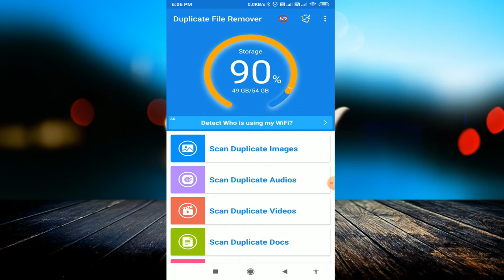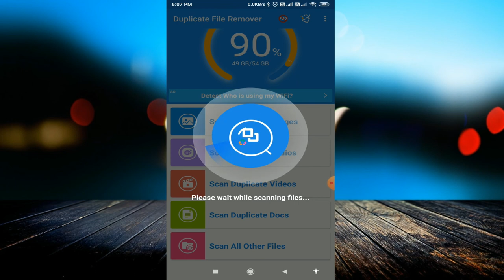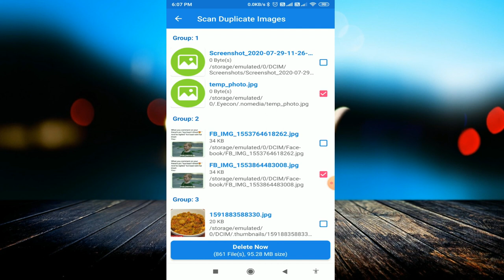How To Delete Duplicate files on Android | Find Duplicate files in Android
linked site.